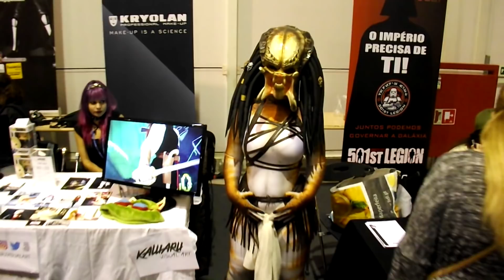HITENVLOGS #17 - FLASHBACK LISBOA GAMES WEEK 2017 - PARTE 2